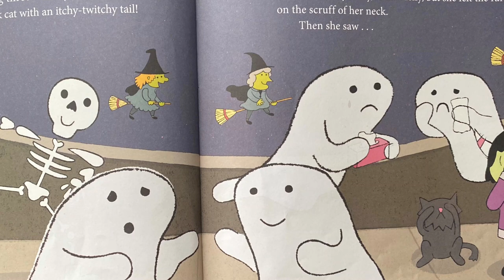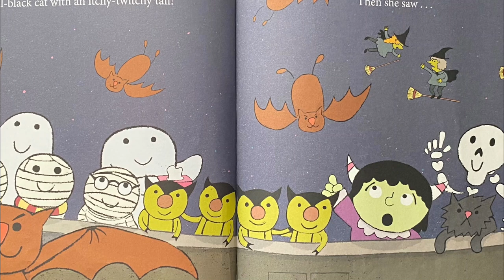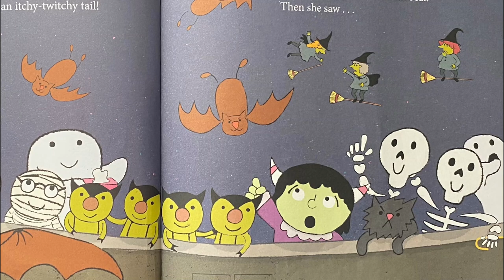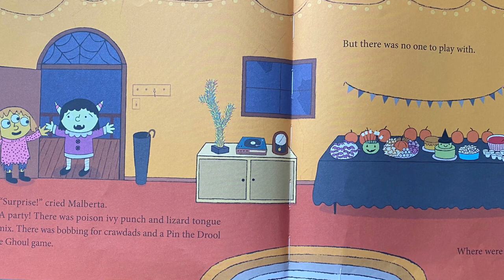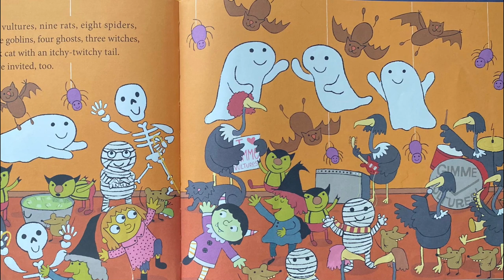Not Very Scary by Carol Brendler - Story Time | READ ALOUD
Melly is a brave little monster who is not afraid of anything. She loves surprises, and when her fun-loving cousin invites her over for a big surprise, Melly excitedly sets out for a visit. On her way, she notices skittish skeletons, a coal-black cat, and even ghoulish goblins following her. But Melly is not scared, no she's not! Well, maybe just a teensy bit...